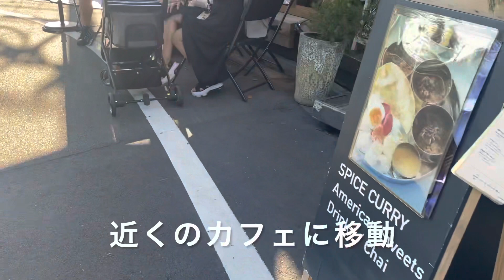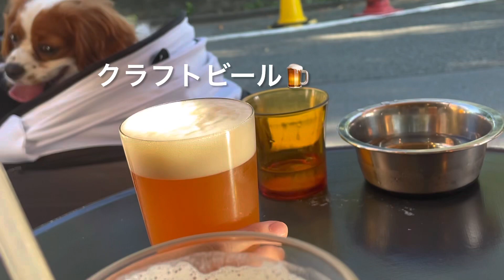代々木公園沿いのお洒落なカフェでビビ家とカフェ＃ドックカフェ#キャバリア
初めての東京でキャバリアフェスティバル2023のアンバサダーの撮影を終えてビビ家と合流
お洒落なドックカフェを探してカフェしました。
代々木公園エリアは犬とカフェできるところがいっぱい！お洒落で最高の休日を過ごしました。